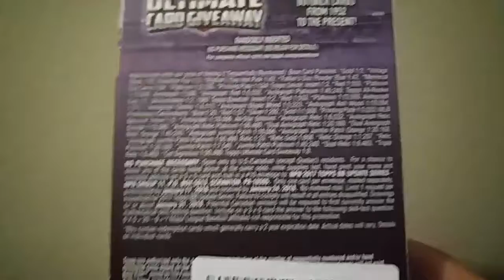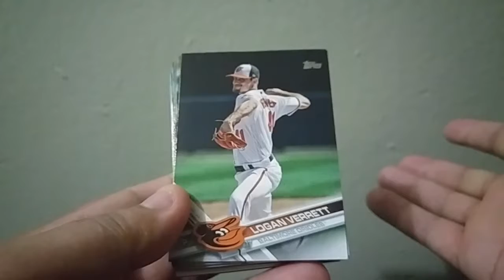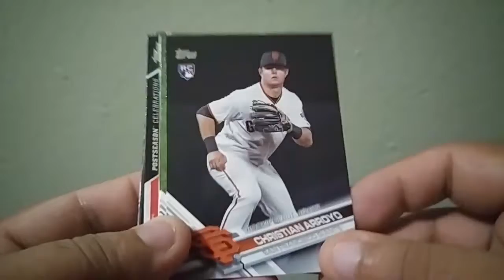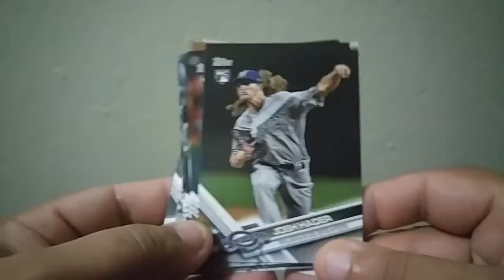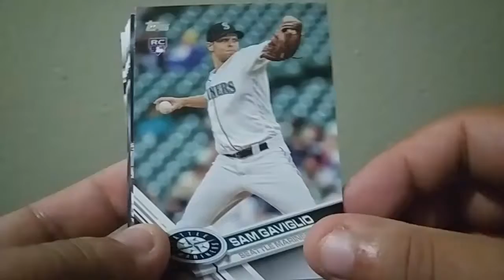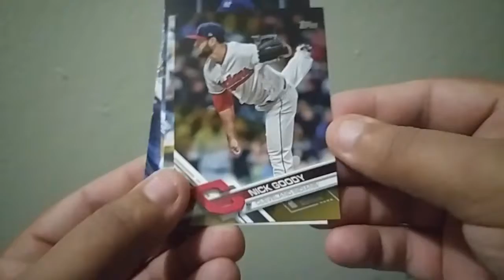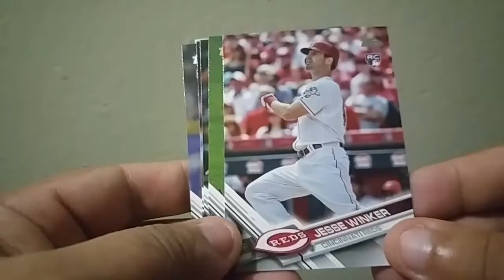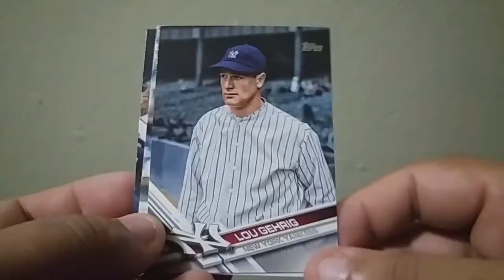Sportz Corner Archives: 2017 Update Hanger box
Manny Castillo

Dominic&Noah production

Pepino man